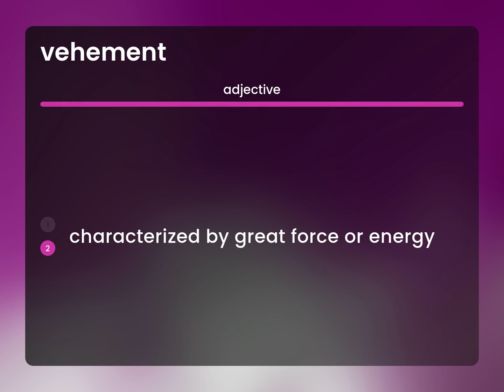Vehement • VEHEMENT meaning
What is VEHEMENT definition?

Susan Miller (2023, May 13.) Vehement in the dictionary